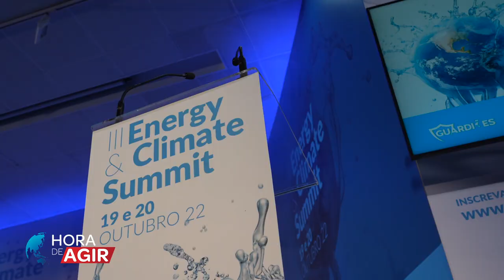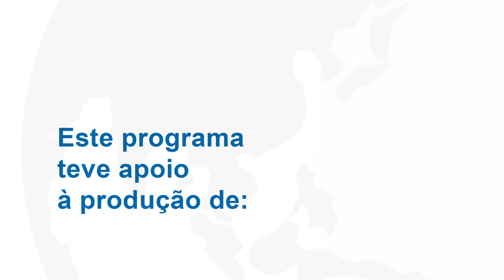T3 ep13 - III Energy & Climate Summit - Beja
Em Beja, decorreu a III Energy & Climate Summit, sobre a “Água.” Uma conferência promovida pelo Fórum da Energia e Clima, Politécnico de Portalegre e Comissão de Coordenação e Desenvolvimento Regional do Alentejo, no âmbito do projeto Guardiões, que contou com a presença de diversos especialistas, nacionais e internacionais. Foram debatidos temas como os desafios na gestão da água, novas soluções para o uso doméstico e para a agricultura, transvases, a disponibilidade da água e a eficiência hídrica na agricultura, e como diminuir as perdas de água nas redes.
As consequências da crise climática já são muito visíveis e a necessidade de nos adaptarmos é irrefutável.